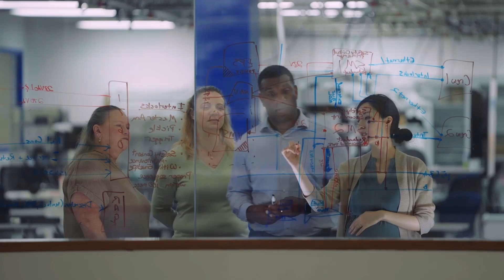Europe’s First Center of Excellence in Andøya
Together with Andøya Space, we're exploring establishing a Center of Excellence in Andøya, Norway that focuses on developing, testing, and deploying advanced uncrewed multidomain systems such as MQ-4C Triton.

Like our Grand Sky facility in Grand Forks, North Dakota, the Andøya Center of Excellence will be Europe’s first of its kind, featuring test labs, interactive testing, mission planning and analysis centers.

{24-2285}